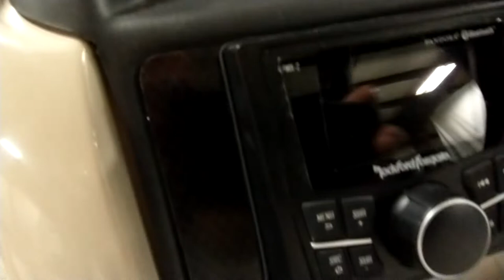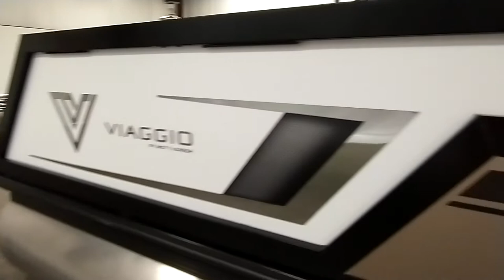Diamante 21S Pontoon Boat | Viaggio by Misty Harbor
Our highest end boat and still at a price point that will leave you smiling! Misty Harbor has been well known in the business these last 30 years as the BEST VALUE for your money, and with the new Viaggio line-up, the value couldn't be greater!